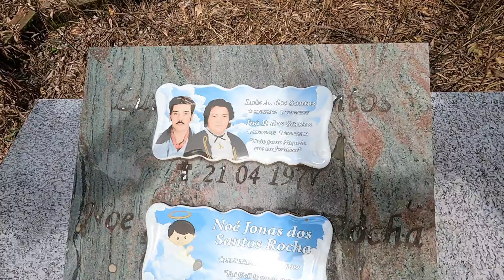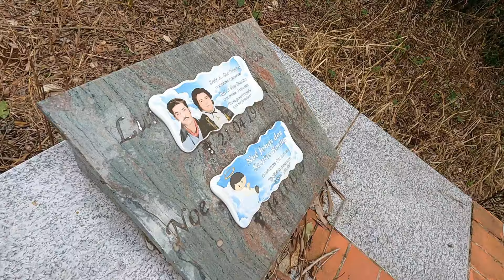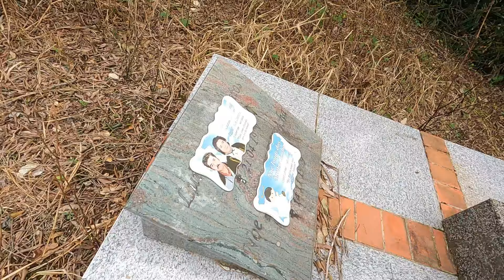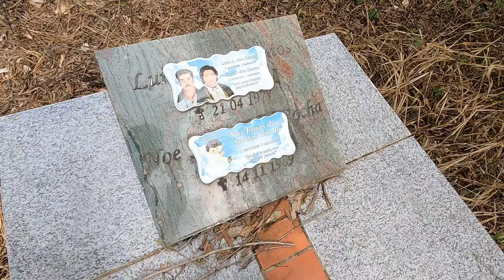INCRÍVEL HISTÓRIA DE UM TÚMULO SOLITÁRIO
bem vindos pessoal a mais um vídeo, aqui do meu canal hoje o Rodrigo vai contar para vocês uma história muito emocionante de um túmulo solitário.

canal do Rodrigo: @lugares.abandonados7